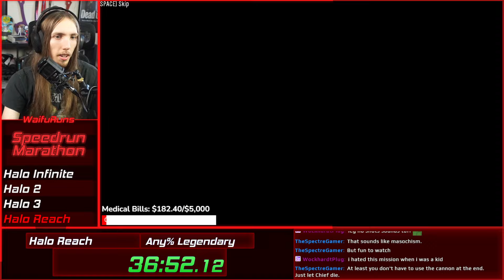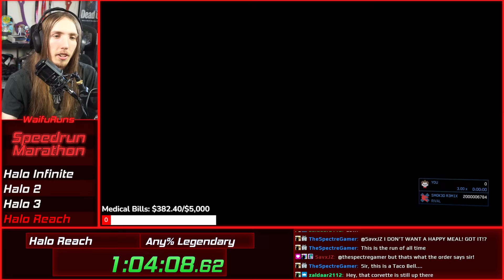Halo Reach Speedrun in 1:41:56 | Any% | Legendary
This is a speedrun of Halo Reach

This is a run of the Any% Category That means, Complete the game with no other restrictions, usually from a new game, using no new game plus items, any strategies and glitches are allowed.

This run was done on the Legendary Difficulty The hardest difficulty in Halo, much higher damage taken and quicker enemy responsiveness